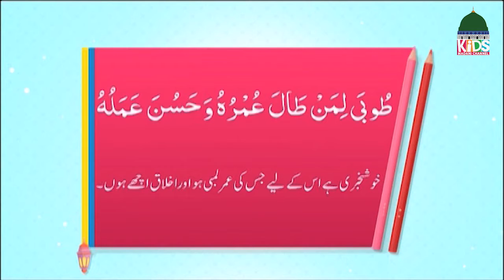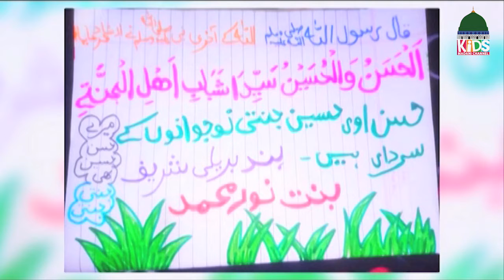Mera Piyara Deen EP#284 | Islamic Show For Kids | Kids Madani Channel